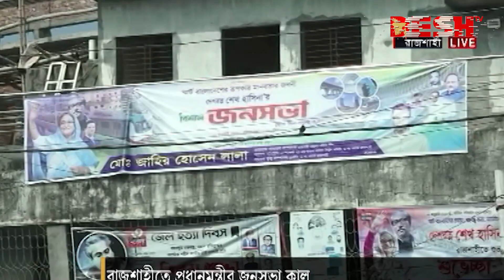দেশ সংবাদ | বিকেল ৪টা | ২৮ জানুয়ারি ২০২৩ | Desh TV Bulletin 4PM | Latest Bangladeshi News